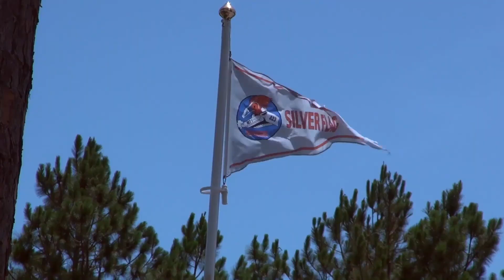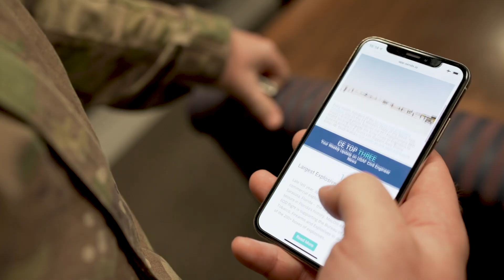Brig Gen Allen on the future of CE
Heard of the I2S? How about Revitalize Civil Engineer Squadrons?

Hear from Brigadier General Allen, Director of Civil Engineers, as he outlines these two foundational strategies that are guiding the path for the future of CE.